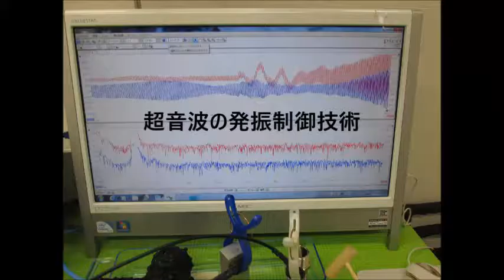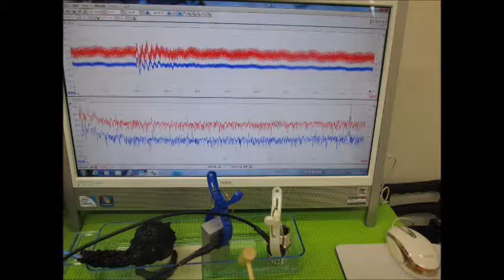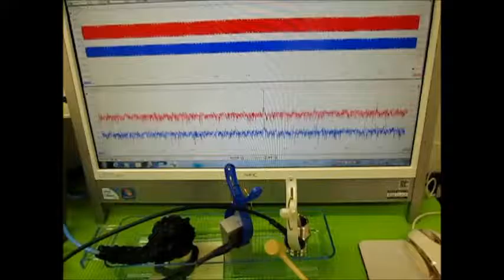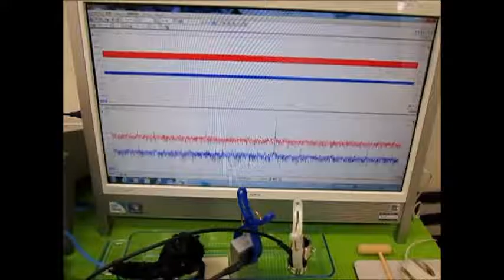超音波の発振制御実験 （超音波システム研究所 ultrasonic-labo）